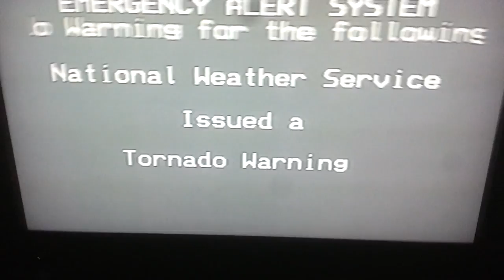First Tornado I ever captured (EAS #5) (2016/2/2)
I didnt get to record messages from earlier because I couldn't find my damn remote.